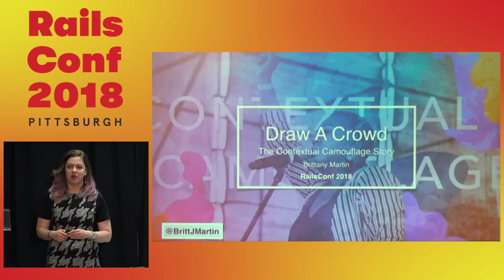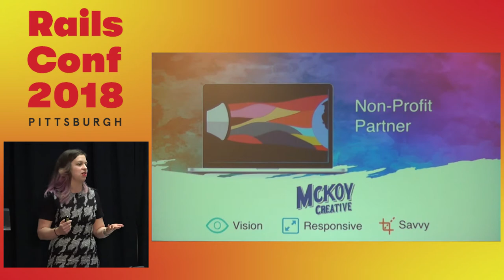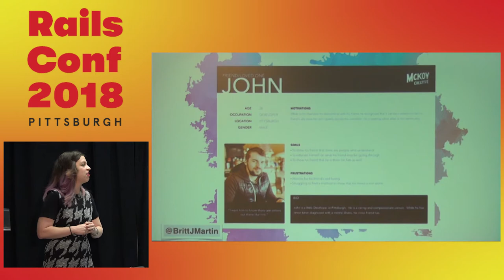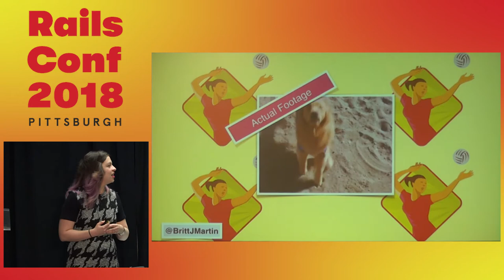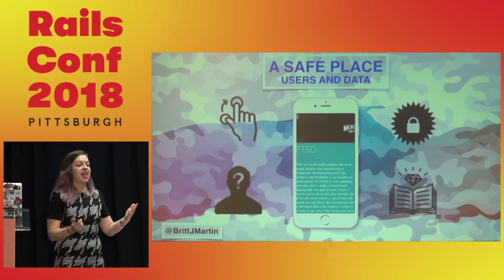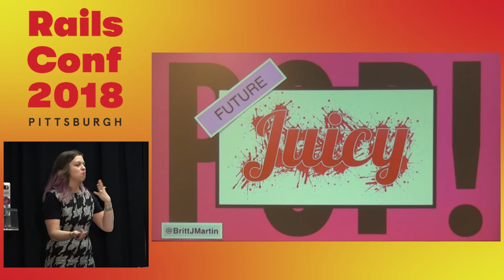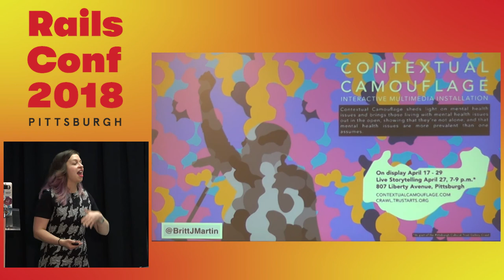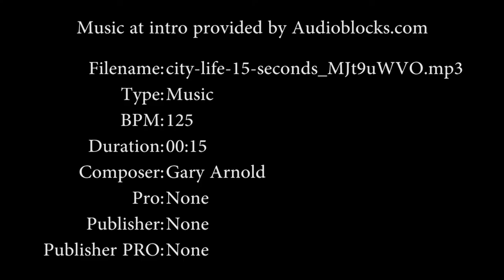RailsConf 2018: Draw a Crowd by Brittany Martin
Contextual Camouflage is an open-source gallery art installation built in RoR that guides visitors to anonymously report mental health disorders that affect themselves or their relationships. After users submit a disorder, they have the option to include anecdotes and demographic data for intervention researchers. The data is molded into an interactive real-time display using ActionCable. Come see how code can double as art and an educational tool.